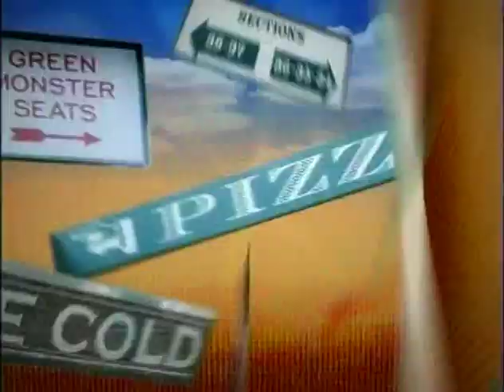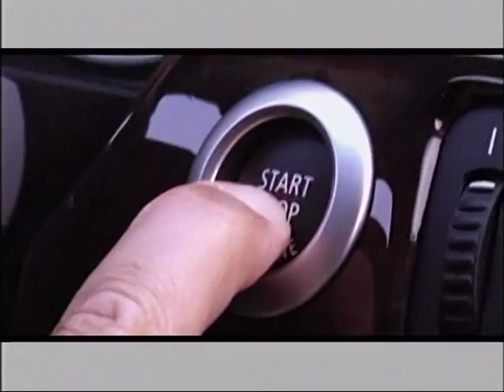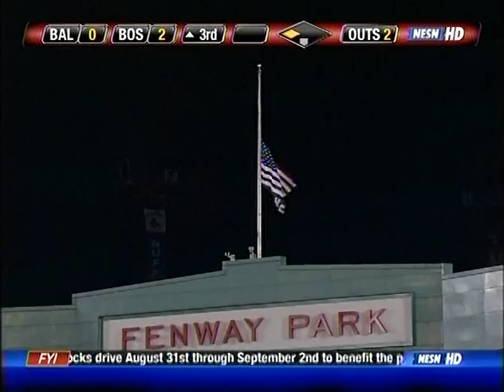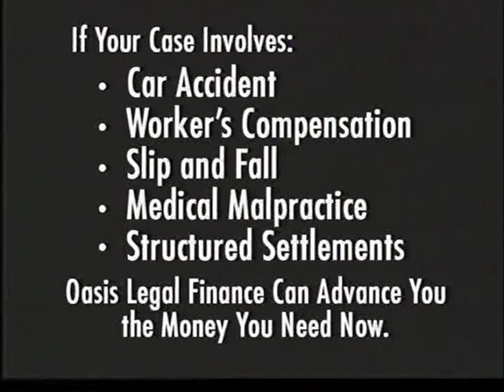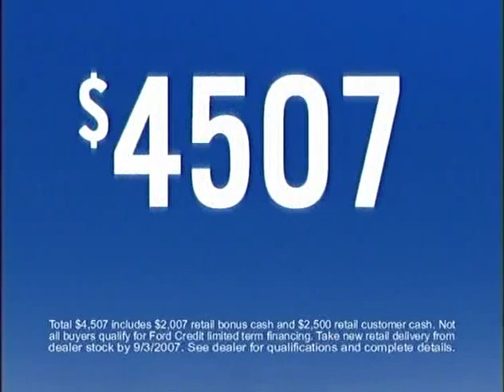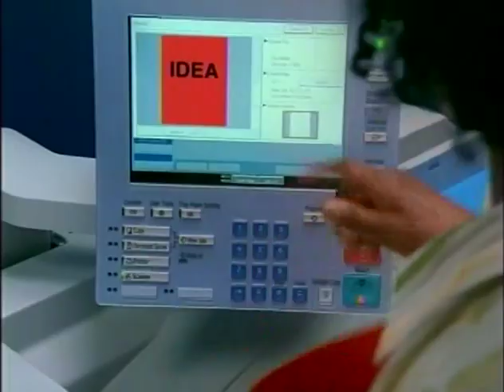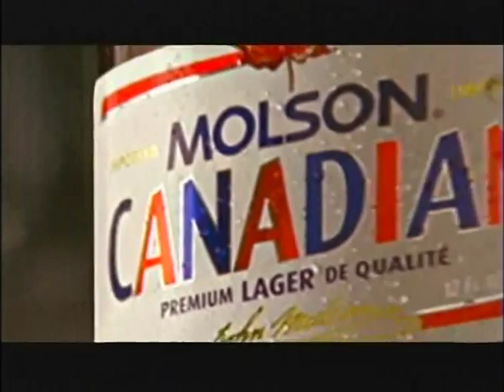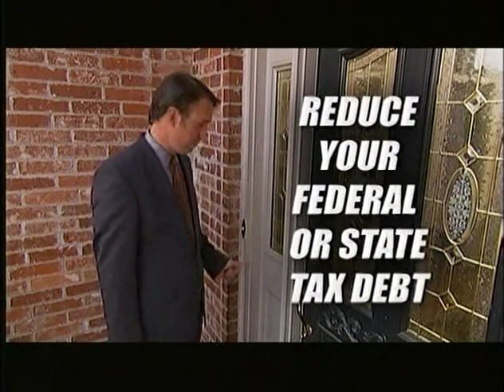08/31/2007 Baltimore at Boston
Radhames Liz vs Julian Tavarez